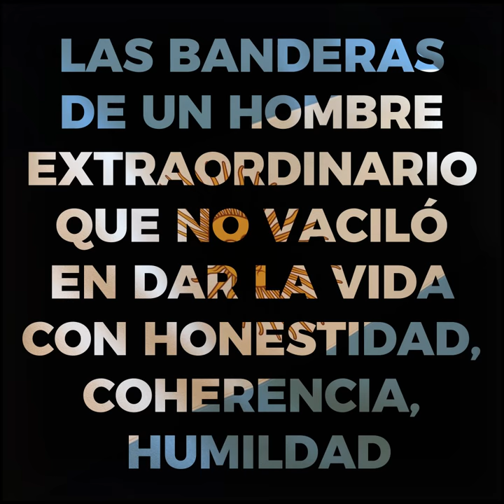Nueva edición del libro "Manuel Belgrano" de Felipe Pigna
La historia oficial relegó a Manuel Belgrano al papel de “creador de la bandera nacional”, a tal punto que hasta en el calendario la fecha de su muerte quedó asociada al símbolo patrio. Fue la forma de ocultar, por mucho tiempo, el pensamiento y la acción de uno de los más lúcidos innovadores y revolucionarios de nuestra historia.
En esta nueva obra, Felipe Pigna aborda el estudio integral de la agitada vida de Belgrano, tanto en lo público como en lo privado y familiar. Además de sus facetas más conocidas como protagonista de la Revolución de Mayo y general de la Independencia, aparecen con gran relevancia en estas páginas los aspectos menos divulgados: su ideario progresista y las incontables batallas que libró para llevarlo a la práctica. Belgrano fue el primero en nuestras tierras en estudiar y difundir las ideas de la economía política, adaptándolas a la realidad y los intereses rioplatenses; el primer promotor de nuestra industria, un pionero de nuestro periodismo, un hombre de avanzada en ideas culturales y educativas, un defensor de los derechos de los pueblos originarios y, en un tiempo en que se postulaba la instalación de una monarquía en el Río de la Plata, quien propuso la coronación de un descendiente de los incas.
La minuciosa investigación y el estilo atrapante de Pigna imprimen su marca personal cuando recorre los múltiples aspectos de la rica vida privada y pública de Belgrano. Este nuevo libro alcanza un dramatismo magistral al recuperar las banderas de un hombre extraordinario que no vaciló en dar la vida con honestidad, coherencia, humildad y amor por la patria.